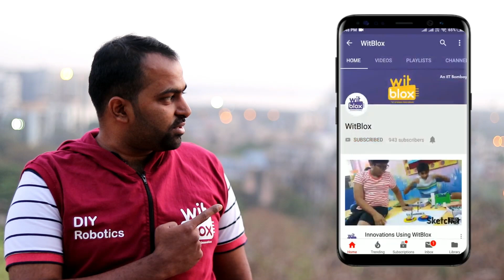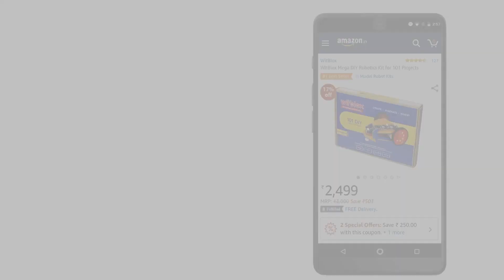What is WitBlox || WitBlox Introductory Video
Witblox contains Electronic Building Blocks for endless innovations designed and developed by TechShiksha. With help of Witblox, you could create endless things. Witblox helps you to innovate. Witblox helps you to create projects without having any hardware or coding skills. Witblox Kit help you to build more then 100 projects.